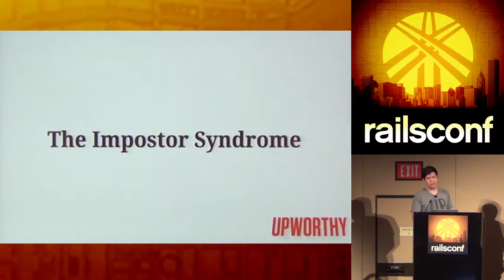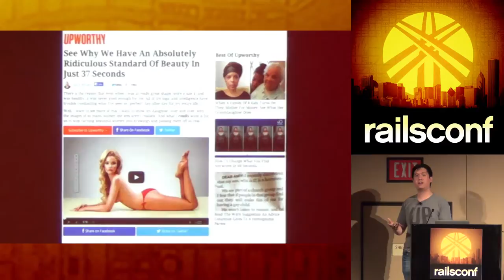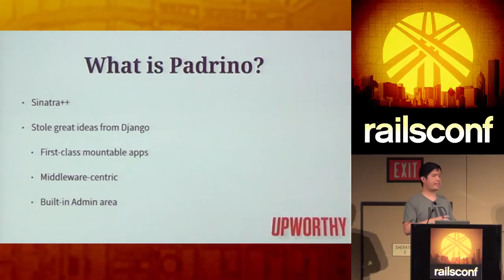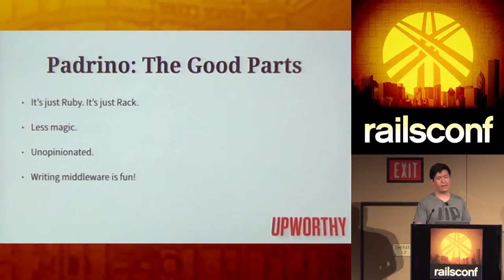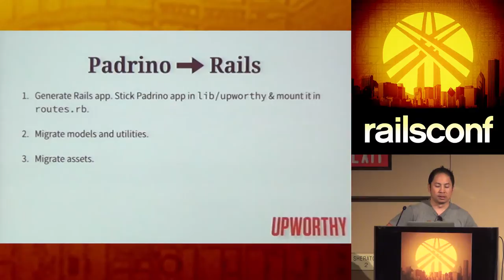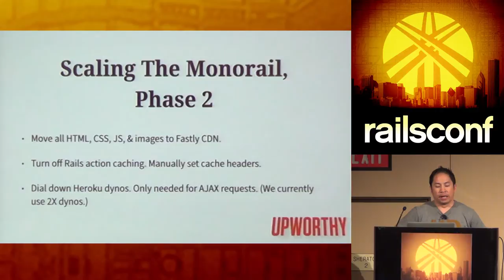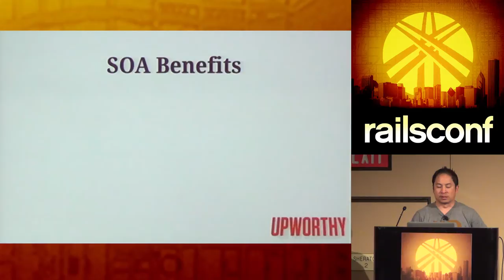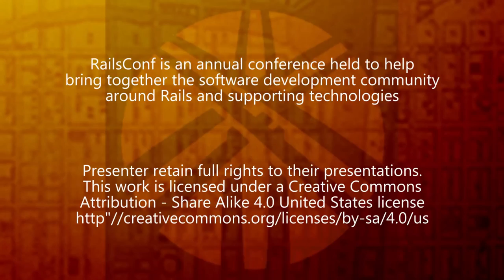RailsConf 2014 - You'll Never Believe Which Web Framework Powers Upworthy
By Luigi Montanez & Ryan Resella

Launched just two years ago, Upworthy has quickly become one of the most popular sites on the Web. According to Quantcast, it's a Top 40 site in the U.S. and is the most visited site hosted on Heroku. And yes, it's powered by Ruby on Rails! Hear the story of how Upworthy started out as a modest Sinatra app, then moved to a monolithic Rails app, and has now been broken up into a set of services powered by Rails. Technical decision-making in the midst of massive growth will be described in detail.

Luigi is the founding engineer at Upworthy, a viral media site that aims to drive massive amounts of attention to the topics that matter most. Before Upworthy, Luigi was a software developer at the Sunlight Foundation. He also co-organizes Code for Atlanta.

Ryan is a Senior Engineer at Upworthy. In 2012 Ryan was an Engineer on the Technology Team at Obama For America that helped re-elect the President of the United States. Prior to OFA, Ryan was a 2011 Inaugural Code for America Fellow and then went on to become Technical Lead at Code for America.